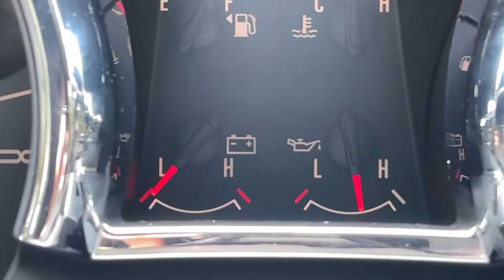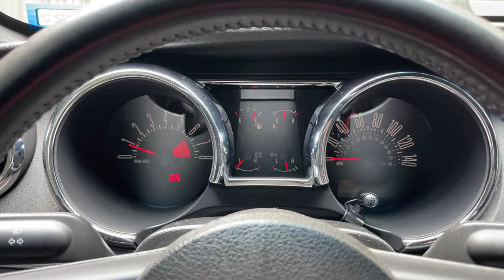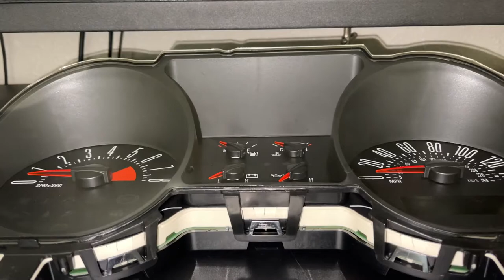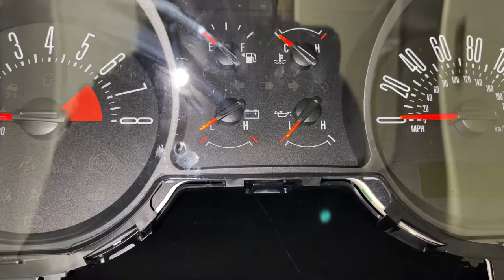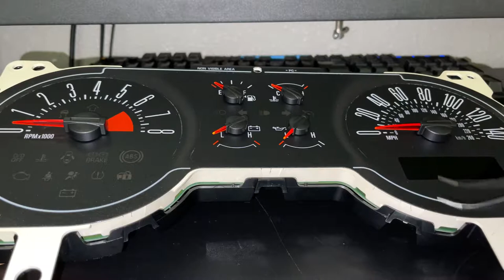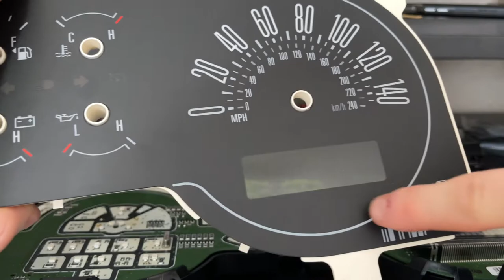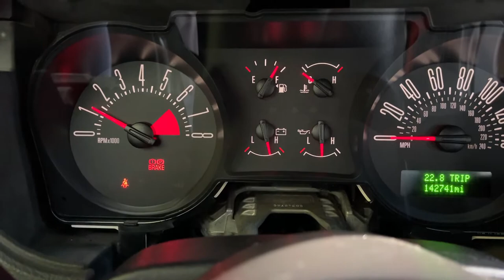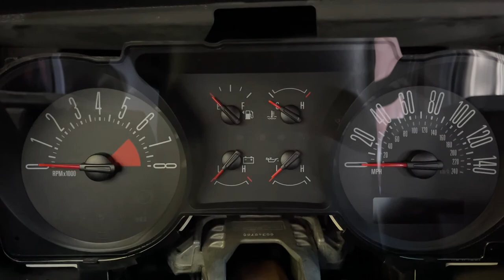2005-2009 Mustang Gauge Cluster Stepper Motor Repair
Lengthy video, but this is pretty much a step by step run down of how to pull apart and solder on a new stepper motor onto an 05-09 Mustang gauge cluster.